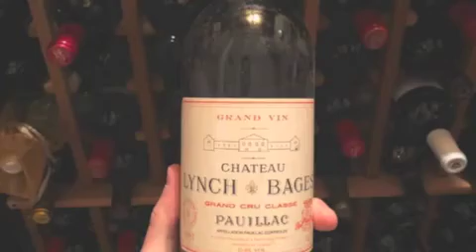GINETUN-ALLINSTRUMENTS AND VOKAL BY-HAKOP-GALADJIAN